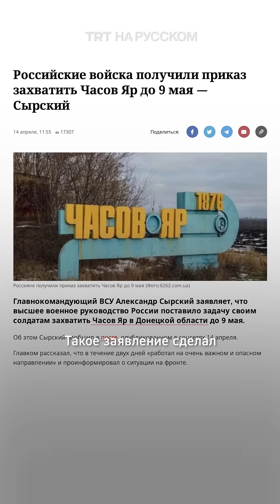Почему сдача Часова Яра может стать для Украины дорогой к проигрышу в войне?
Главнокомандующий ВС Украины генерал Александр Сырский заявил, что 9 мая российские войска хотят захватить небольшой город Часов Яр в Донецкой области, неподалеку от Бахмута. Чем важен этот город для России и почему сдача Часова Яра может стать началом проигрыша Киева в войне?